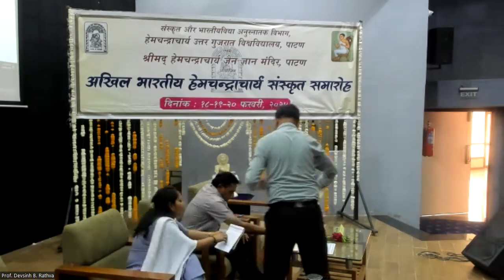Hemsamaroh 2024 Satra 3